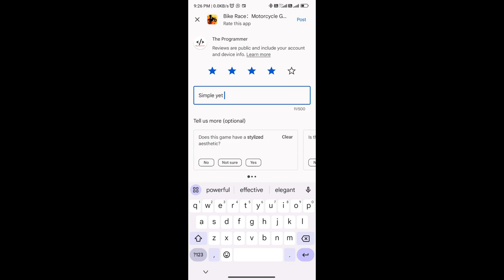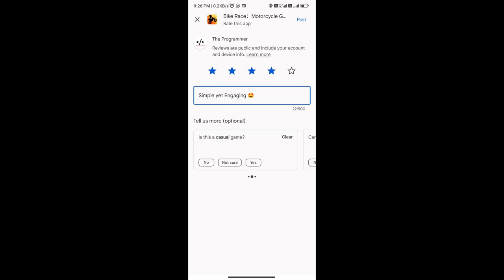From Zero to Hero: Dominating Bike Race Mobile 🥇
Forget those dumb drag car racing games. To become a master motorcycle, skills matter (a lot!). As they say: no pain, no gain! So, start practicing right now to become a pro bike racer and rule them all. It will be addicting, we guarantee fun at the tip of your finger!